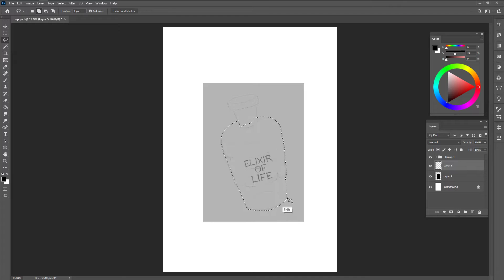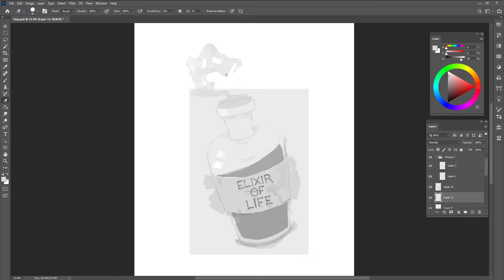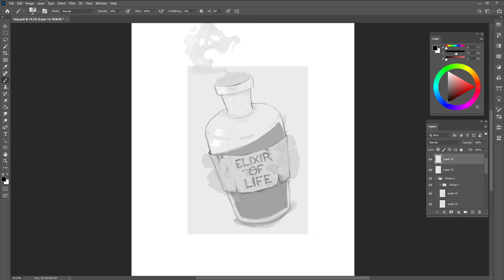inktober 2022 DAY 25 : TEMPTING| Digital painting (timelapse)